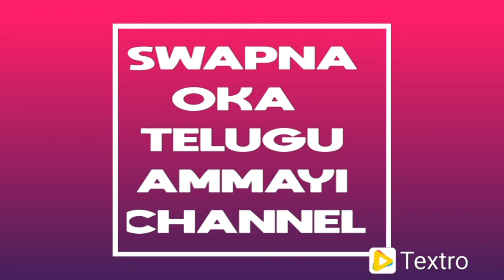How to prepare and apply black henna.జుట్టు మీకు ఊడిపోకుండా ఒత్తుగా పెరగాలంటే henna పెట్టండి.